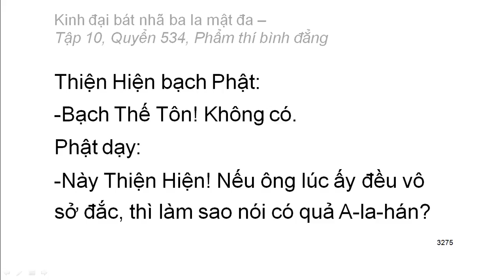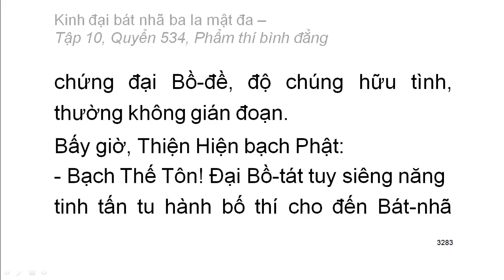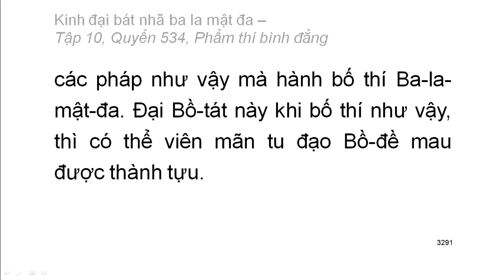600 quyển Kinh Đại Bát Nhã Ba La Mật Đa: Quyển .../600 (tiếp) (đọc lần 2) (rất hay)